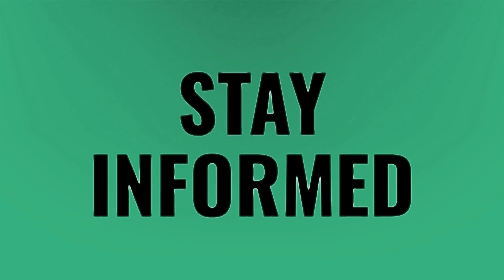Is NBA TV on Roku?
Nba Playoffs 2020 • Is NBA TV on Roku?